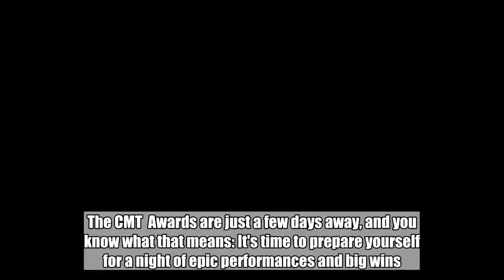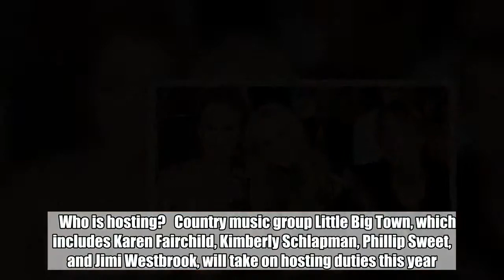Everything You Need to Know About the 2018 CMT Music Awards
The CMT  Awards are just a few days away, and you know what that means: It's time to prepare yourself for a night of epic performances and big wins.   If you're like us and don't want to miss a minute, we've got you. Here's everything you need to know about the show.    When are the CMT  Awards?    Mark your calendars: The show will air live on Wednesday, June 6, 2018 from the Bridgestone Arena in Nashville, TN.   How can I watch?    The show will be broadcast on CMT, starting at 8 p.m. ET/PT.    Who is hosting?   Country music group Little Big Town, which includes Karen Fairchild, Kimberly Schlapman, Phillip Sweet, and Jimi Westbrook, will take on hosting duties this year.    Who is nominated?    Florida Georgia Line, Jason Aldean, and Carrie Underwood are all tied for the most nods with four each. Meanwhile, for the first time ever, the awards show’s biggest award,  of the Year, category features artists from other popular genres like Backstreet Boys and Justin Timberlake.   See the .    RELATED: Keith Urban’s CMT  Awards Acceptance Speech Made Nicole Kidman Blush   How are the winners chosen?    The CMT Awards are chosen by the fans. The voting closed at 12:01 a.m. ET on June 4, so the winners for each category have been chosen and will be revealed in two days.   Who is performing?   You can look forward to seeing performances from the Backstreet Boys, Carrie Underwood, Dan + Shay, Florida Georgia Line, Little Big Town, and Jason Aldean. There will also be some great duets from tour mates, including Dierks Bentley and Brothers Osborne, as well as Darius Rucker with Aldean, Luke Bryan and Charles Kelley.   Show Transcript   Down   That smile sweetie. [CROSSTALK] Taylor to the front please. Taylor that smile straight in front of you please. Right here gorgeous. Hold that one. Here Taylor in the back row. [INAUDIBLE] [BLANK_AUDIO] Taylor, all the way up. [INAUDIBLE] [BLANK_AUDIO] [SOUND] To your left, Taylor. Taylor look right, over here. [INAUDIBLE]   That smile sweetie. [CROSSTALK] Taylor to the front please. Taylor that smile straight in front of you please. Right here gorgeous. Hold that one. Here Taylor in the back row. [INAUDIBLE] [BLANK_AUDIO] Taylor, all the way up. [INAUDIBLE] [BLANK_AUDIO] [SOUND] To your left, Taylor. Taylor look right, over here. [INAUDIBLE]